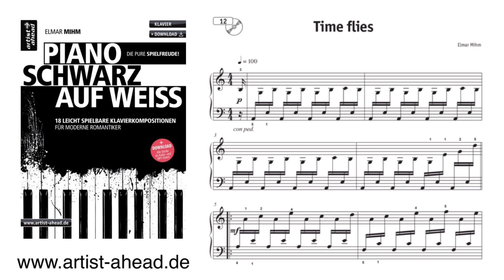Time flies - aus dem Spielbuch für Klavier „Piano schwarz auf weiß“ von Elmar Mihm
Piano schwarz auf weiß
18 leicht spielbare Klavierkompositionen für moderne Romantiker

Eine tolle Erfahrung ist es für mich, wenn Eltern meiner Schüler zu mir sagen: „Mein Kind übt täglich und freiwillig gern Ihre Werke“. Dieses Ziel, zu motivieren und Spaß und Lernen zu kombinieren, verfolgt diese Sammlung verschiedenartiger leichter bis mittelleichter Kompositionen für Klavier.

„Piano schwarz auf weiß“ überzeugt mit klangschöner Harmonik und Melodik sowie allerlei interessanten rhythmischen Facetten. Inspiriert sind diese Werke von den verschiedensten modernen Musikstilen wie Rock, Pop, Elektro sowie Klassik und Folk, von J. S. Bach bis Nils Frahm. Musik, die große Freude macht und als ergänzendes Unterrichtsmaterial hervorragend geeignet ist. Klangliche Gestaltung sowie Fingerfertigkeit und Rhythmusgefühl sind wichtige Aspekte dieser Sammlung. Die Werke möchten ebenso einladen zu Analyse, zum besseren Verständnis von Harmonien, Rhythmen und dem Einsatz musikalischer Stilmittel wie Arpeggien usw.

Auch eigene Improvisationen über gewisse Passagen einiger Stücke (z.B. 4 Chords, Quattro) sind leicht möglich und fördern ungemein die einem selbst innewohnende Tonsprache und Musikalität. Aus diesen Erkenntnissen können Deine ersten Eigenkompositionen entstehen. Das ist doch klasse! Dies fördert besonders das Verständnis von Musik und fehlt meiner Meinung nach viel zu oft im Unterricht.

Die Spielanweisungen sind meine Vorstellungen von Klang und Tempo. Mache jedoch auch „Piano schwarz auf weiß“ zu Deinen eigenen „bunten Werken“ mit Deinen Empfindungen und Emotionen. Selbstverständlich sind diese melodischen Werke ebenso ein Spielbuch für Autodidakten und für jeden, der diese emotionalen Stücke auf seinem Klavier zuhause spielen möchte. Tauche ein in meine musikalische Welt und genieße Harmonien, Melodien und Rhythmen!

Quattro • 4 Chords • Ferne Sterne • Dancing Queen • Lied ohne Worte • Horizonte • Triton • Wild Horses • Das Karussell • Sarabande • Fernweh • Time Flies • Rock Circus • Intermezzo in d • Dry Land • Teardrops • Train To Nowhere • Der Mond ist aufgegangen

Piano schwarz auf weiß: 18 leicht spielbare Klavierstücke für moderne Romantiker (inkl. Audio-Download). Romantische Spielstücke. Leichte Klavierballaden. Klaviernoten für Anfänger.